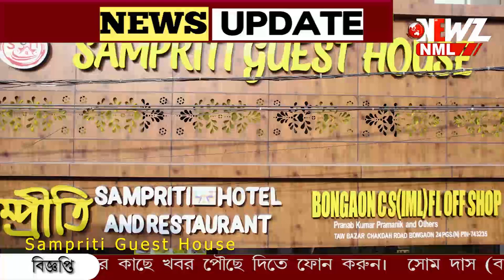মনোনয়ন দিলেন বাগদার বিজেপি প্রার্থী বিনয় কুমার বিশ্বাস।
মনোনয়ন দিলেন বাগদার বিধানসভা উপনির্বাচনের বিজেপি প্রার্থী বিনয় কুমার বিশ্বাস। এদিন দলীয় সাংসদসহ অন্যান্য নেতৃত্বদের সাথে নিয়ে মতিগঞ্জ থেকে মিছিল করে বনগাঁ মহকুমা শাসকের অফিসে আসেন প্রার্থী।